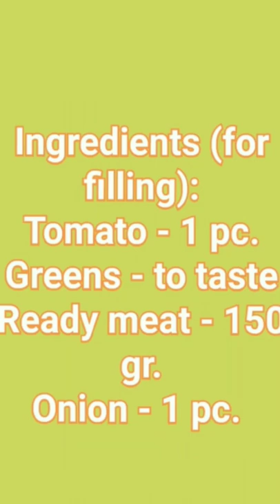Pizza Healthy Nutrition (Gluten Free Casein Free) 🍕🤤